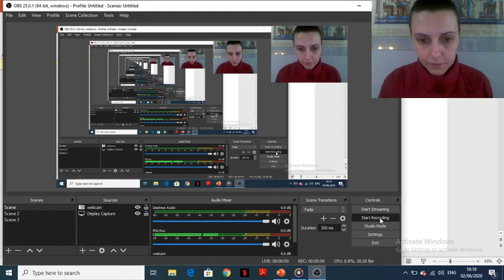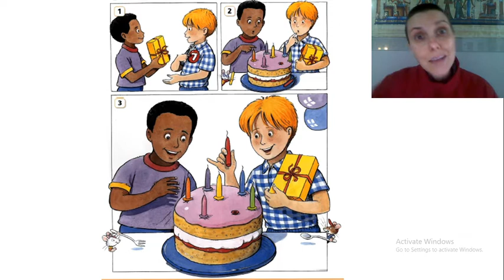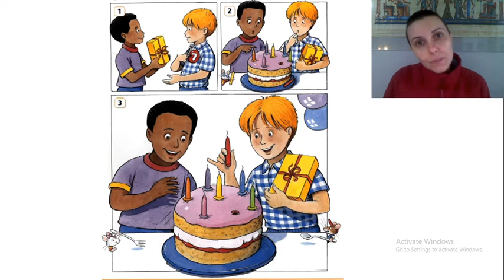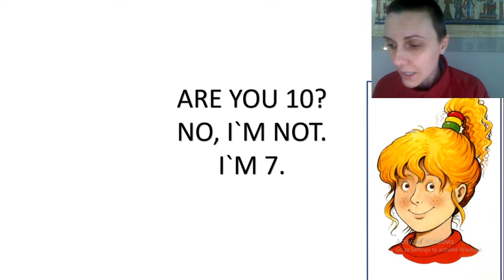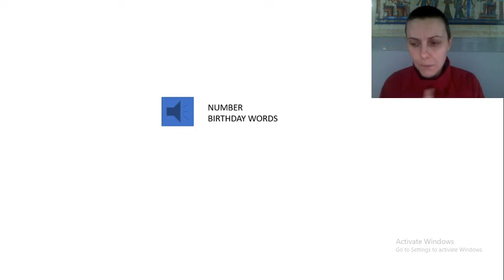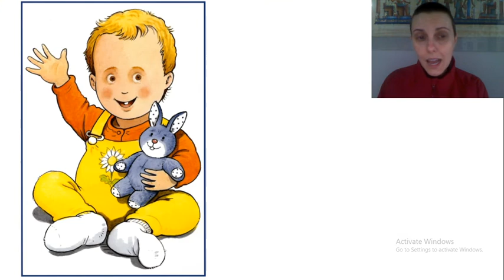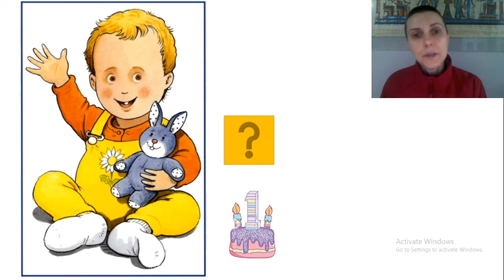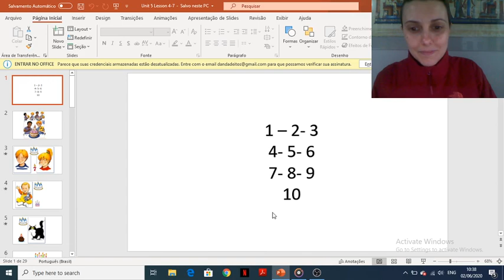How old are you?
Are you six? No, I`m not. I`m seven.
How old are you? I`m seven.